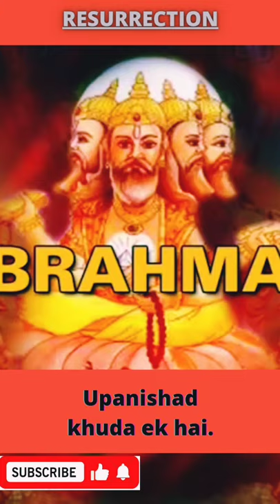Rigveda Upanishad God is only one without a second.